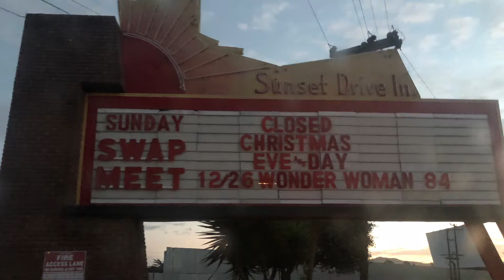Lovely Moments @Pismo Beach 🏖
A blessed day bonding time with fambam❤️😘